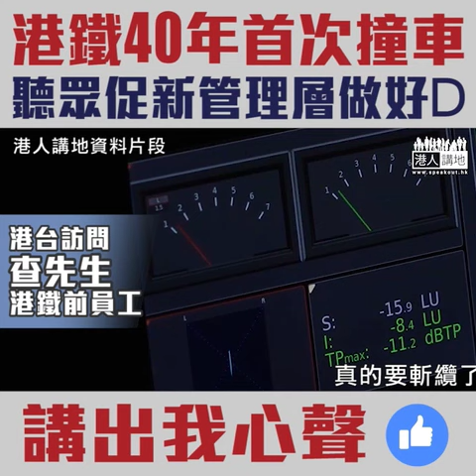【短片】【港鐵撞車、事故頻生﹗】前員工好心痛﹕希望港鐵新管理層做好些、不要一蟹不如一蟹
//港鐵撞車咁大件事，七月管理層將大「換血」，有前員工打上電台，希望佢哋做好D，真係講出大家嘅心聲﹗//